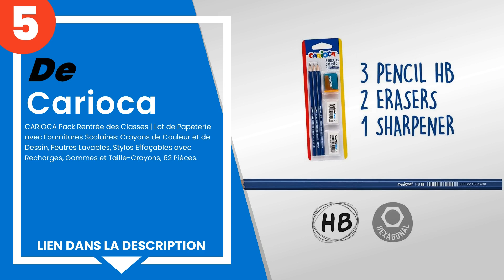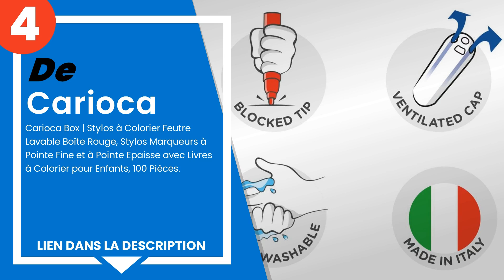Les 5 meilleurs jeux de crayons et de marqueurs Carioca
1) Lot de... »
2) Carioca Lot Bébé
3) Tr... »
4) CARIOCA Étui Couleur
5) Boîte de C... »
6) Carioca TITA
7) Stylos à Co... »
8) Carioca Box
9) CARIOCA Pack Rentrée des ... »

✋ Voici les 5 meilleurs jeux de crayons et de marqueurs carioca, disponibles sur le marché.

00:00 - Introduction
00:08 - 5) CARIOCA Pack Rentrée des Classes | Lot de Papeterie avec Fou...
00:48 - 4) Carioca Box | Stylos à Colorier Feutre Lavable Boîte Rouge, ...
01:19 - 3) Carioca TITA | Boîte de Crayons de Couleur et de Dessin, Cra...
01:50 - 2) CARIOCA Étui Couleur | Trousse Scolaire 3 Compartiments avec...
02:18 - 1) Carioca Lot Bébé | Lot de Coloriage pour Enfants avec Teddy ...